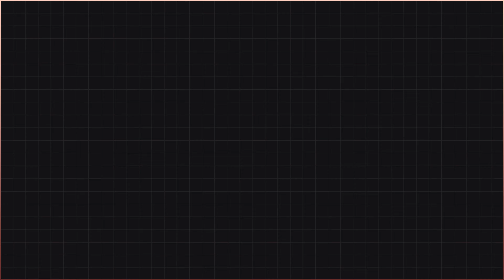Let's Play The Surge 2 - 07 - Party City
Trance will never die!